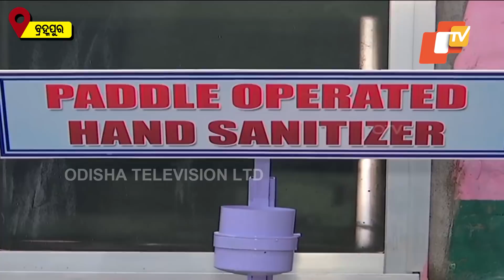Berhampur ITI Develops UVC Shoe Sole Sanitiser To Contain COVID19 Spread